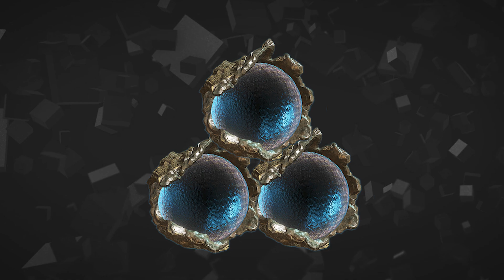💗WARFRAME | OBJETOS GRATIS | LLEGA HILDRYN PRIME | TWITCH DROP✅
ME PUEDES SEGUIR EN MIS REDES:
PUEDES AYUDARME:
✅Donaciones👉
LINKS DE INTERÉS:
✅Más información Drops del viernes 10 de marzo